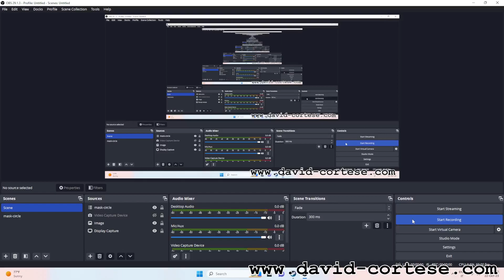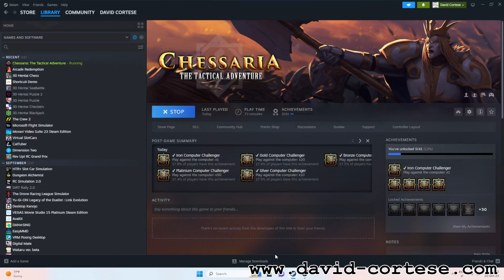Chessaria: The Tactical Adventure - Chess Game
CPU: Intel Core i5 11400
Video Card: AMD Radeon RX 6500 XT PowerColor Fighter
Motherboard: MSI B560M PRO-VDH
RAM: Crucial 64 GB (2x32) DDR4 3200MHz
SSD: Crucial P2 M.2 2TB 2400 MB/s
Blu-Ray Burner: Pioneer BDR-212DBK
Wi-Fi PCI Express: TP-Link Archer TX3000E
USB PCI Express: Inateck 5 USB 3.0 Ports
CPU Air Cooler: Cooler Master Hyper 212 EVO V2
Thermal Paste: Arctic MX-4
Power Supply: Corsair CV750 80 PLUS 750 Watt
Case: Cooler Master MasterBox Lite 3
PSU: Trust Oxxtron 1000 VA
External Hard Disk 1: Toshiba Canvio Basics 4TB USB 3.0
External Hard Disk 2: Toshiba Canvio Basics 4TB USB 3.0
Display: Hisense 43AE7210F Smart TV LED UHD 4K 43"
Keyboard 1: Ajazz AK871 - Wireless Mechanical Red Switch
Keyboard 2: Ajazz AK871 - Wireless Mechanical Blu Switch
Keyboard 3: Trust Gaming GXT 865 Asta - RGB Mechanical Red Switch
Keyboard 4: Aaukey KM-G12 - RGB Mechanical Blu Switch
Mouse 1: G6 - Wireless RGB
Mouse 2: Inphic PM-006 - Wireless
Mouse 3: G-Lab Kult-Xenon - Wireless RGB
Mouse 4: Trust GXT 138 X-Ray - RGB
Pen Tablet 1: Gaomon M106K PRO
Pen Tablet 2: Wacom One CTL-472
Headset: Patriot Memory Viper V380 - RGB
Gamepad: PowerA Enhanced Wired Controller
Operating System: Microsoft Windows 11 Version 21H2 Build 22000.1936
AMD Software: Adrenalin Edition 23.9.2
Recording Software: OBS Studio 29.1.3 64 bit
Software: Chessaria: The Tactical Adventure